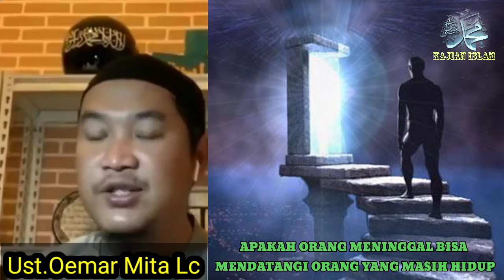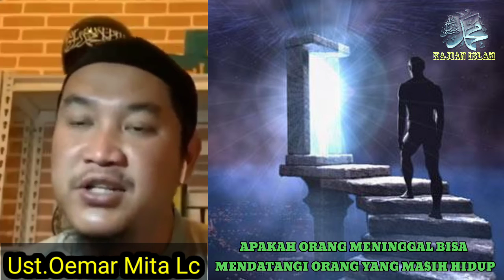MIMPI DI DATANGI ORANG YANG SUDAH MENINGGAL || Ust.Oemsr Mita Lc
Mimpi Bertemu Orang yang Sudah Meninggal

 Makna mimpi bertemu orang yang sudah meninggal terdengar menyeramkan. Namun, mimpi itu memiliki arti bahwa orang yang sudah meninggal tersebut bisa jadi merindukan kiriman doa dari keluarganya.

Bisa jadi orang yang sudah meninggal seperti yang hadir dalam mimpi meminta agar keluarga yang masih hidup untuk lebih taat lagi beribadah atau berbuat baik di dunia

Sebagian ulama Salaf mengatakan bahwa arwah orang-orang yang mati dicabut bila mereka mati, begitu pula arwah orang-orang yang hidup dicabut bila mereka tidur, lalu mereka saling kenal menurut apa yang telah dikehendaki oleh Allah SWT.